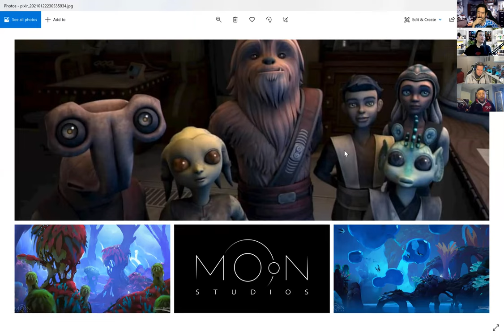Wandavision Season 1 Episode 3 "Now in Color" Review & Recap & MORE!!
The Heroes World gang gets together to talk the latest Wandavision episode 3 titled "Now in Color".  Are we digging this bold new take on these MCU characters?

(00:43:32) To jump past the Wandavision Episode 3 takes.

Then we have a mixed bag of fun questions from our host Stewart:
-Who would you be most surprised at if they joined a Marvel Project?
-Now that EA no longer has the Star Wars exclusive who would you like to see make a game and what would it be?
-What TV or Movie could you add a CLONE to and make better?
-Writer Spotlight: Jeff Lemire - What do you recommend?
-Guilty pleasure comic, fantasy or scifi movie?

And Hit that little Bell to make sure you never miss an episode or a live stream!!

Heroes World Store Location
8601 Warden Avenue
Markham, ON L3R 0B5
Canada